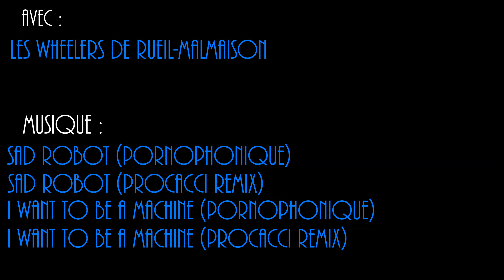S03E13 Rando gyroroue 22.04.2017 Partie 1 - Ticoche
rando-cake du 22 avril 2017